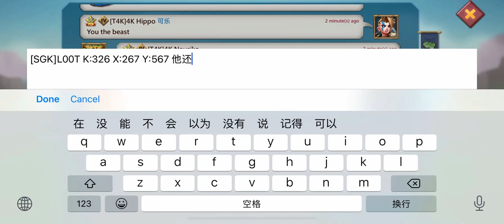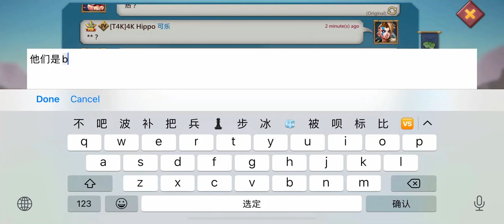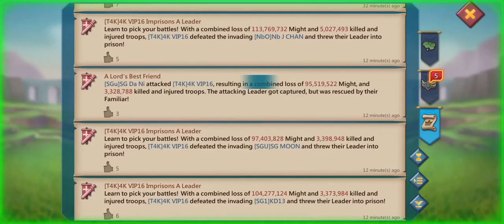Lords Mobile- T4K Massive hit & 14-Takes from Sugar Fam.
Sweet little rally actions from K326